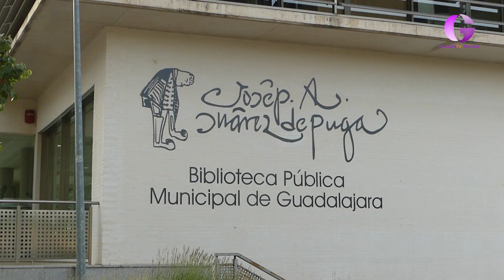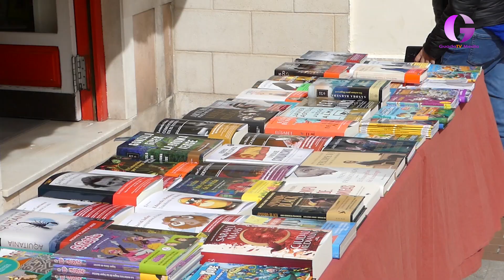GuadaTV Media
Se celebran los  Días del Libro y de la Danza, la Feria de las Profesiones o el Ágora de la Poesía entre otras